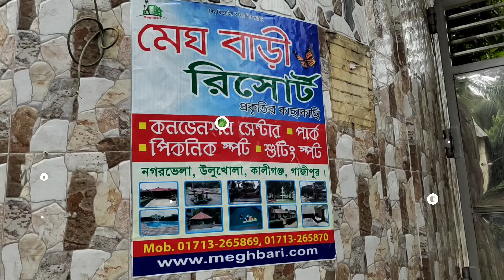মেঘবাড়ি রিসোর্ট || গাজীপুর || FULL REVIEW 2021 || Megh Bari Resort || VLOG 16 || Beautiful Place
উওরা আব্দুল্লাহপুর থেকে অটো নিয়ে সরাসরি মেঘবাড়ি রিসোর্টের সামনে। জায়গাটির নামঃ নগরভেলা, উলুখোলা, কালীগঞ্জ, গাজীপুর। আব্দুল্লাহপুর থেকে জন প্রতি ৫০/৬০ টাকা বাড়া লাগতে পারে।

🤔🤔টিকেটঃ জন প্রতি ১০০ টাকা করে😊😊

মেঘবাড়ি রিসোর্টের পরিবেশটা খুবই সুন্দর😍সুবজ শ্যামল। মাশাআল্লাহ। ইসলামিক গজলের ভিডিও যারা করতে চান, তারা আসতে পারেন। বাকি বর্ণনা ভিডিওর মধ্যে দেয়া আছে😊🙃🥰।

Video Date : 14 August 2021 at শনিবার😉

ম্যাপ লোকেশনঃ মেঘ বাড়ী রিসোর্ট
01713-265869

Special Thanks To : Abdul Rashid Bhuiyan & Urmila Rashid.